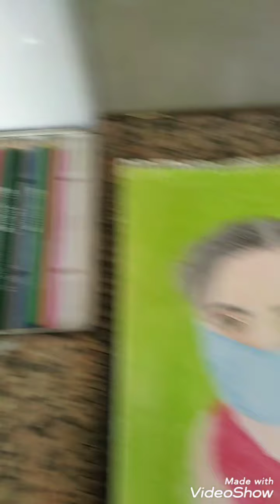رسمت طفلة ترتدي الكمامة في زمن الكورنا بالوان ستدلر الخشبية